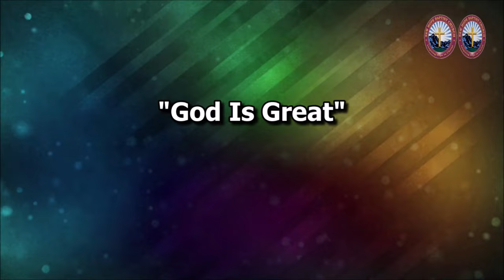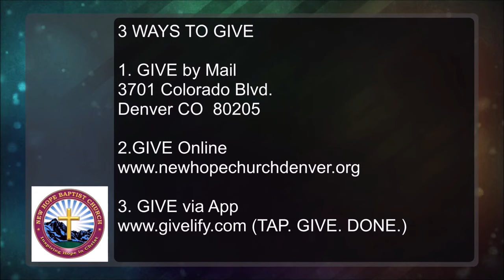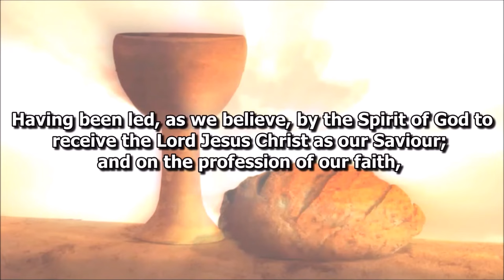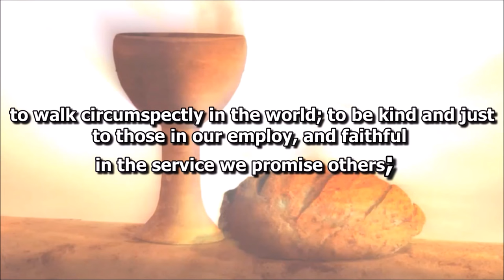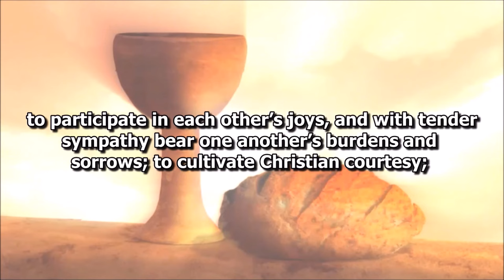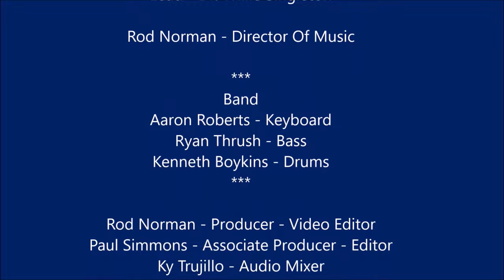"Dreams Don't Expire" | Rev. Eugene M. Downing Jr. | New Hope Church 2 6 22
New Hope Baptist Church Denver

Welcome to a worship service of music, prayer, and a word inspired by God to Embody Christ Love, Embrace the Community,  & Connect Generations in Christ.

Your generosity makes our ministries possible, helping fulfill our mission to Inspire Hope in Christ.
To Support New Hope Baptist Church Ministries
(Hold down shift and click link to open a new window)

Or Mail  Tithe & Offerings

New Hope Baptist Church of Denver
3701 Colorado Blvd

Resources Used:
Used by Permission
Photo for Thumbnail -
CCLI#1557185
CVLI License